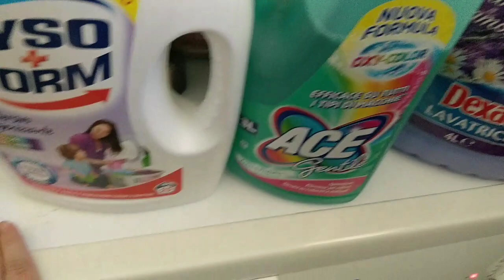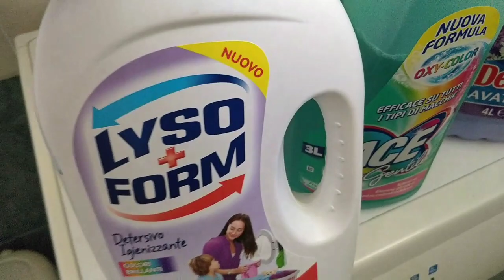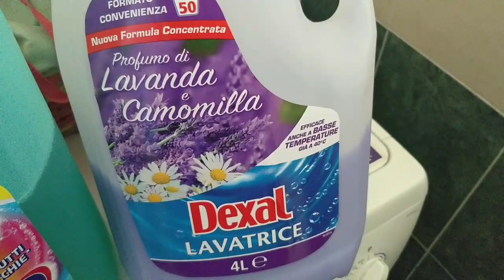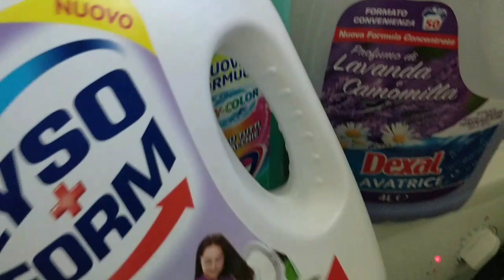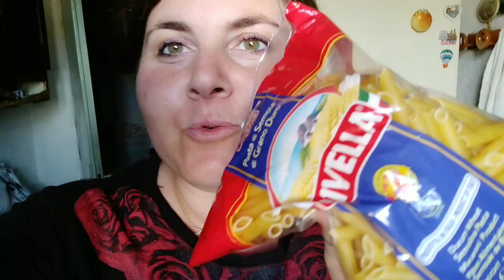Combattiamo lo stress 😅 prodotti preferiti e cuciniamo insieme|| Elfetta